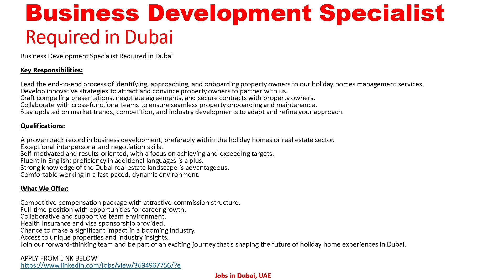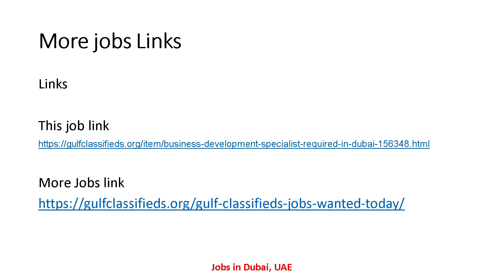Business Development Specialist REQUIRED IN DUBAI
Business Development Specialist REQUIRED IN DUBAI| Business Development Manager Jobs in Dubai UAE

Job links

Business Development Manager REQUIRED IN DUBAI| Business Development Manager Jobs in Dubai UAE